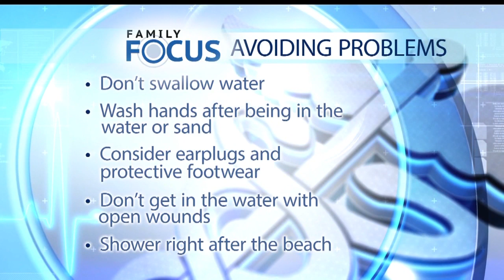Family Focus: Staying Safe At The Beach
WBZ-TV's Dr. Mallika Marshall and Paula Ebben talk about how to make sure a day at the beach doesn't go wrong.